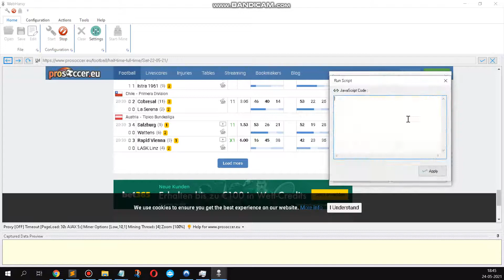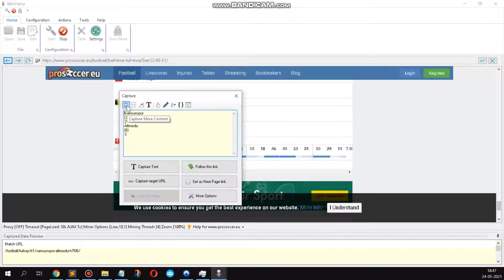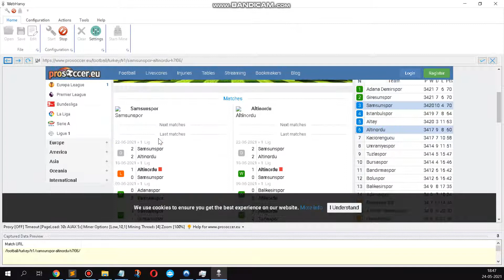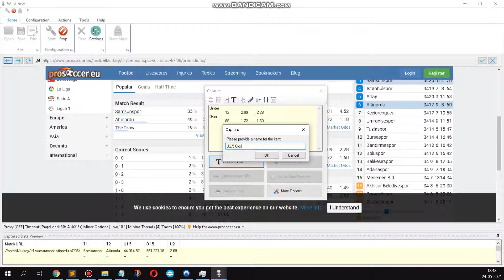How to scrape odds data from prosoccer using Webharvy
Advanced Miner Options : Low, 4, 10, 1 respectively

JS code for scrolling down:

document.getElementById('loadmore').click();

JS code so that all matches are grouped / merged together - Don't worry about the change in the layout and the order of matches of the page

RegEx string used:

href="(\/football[^"]*)